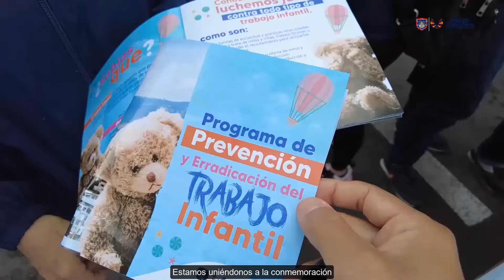ALCALDÍA DE PASTO CONMEMORÓ DÍA MUNDIAL CONTRA EL TRABAJO INFANTIL